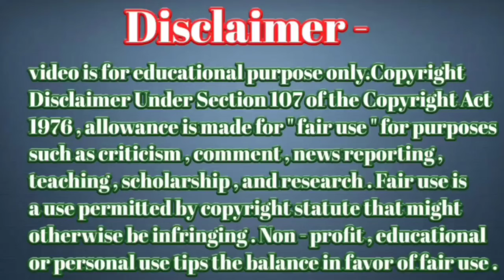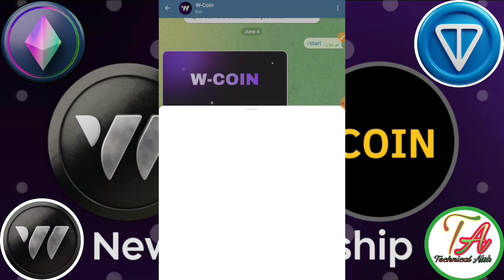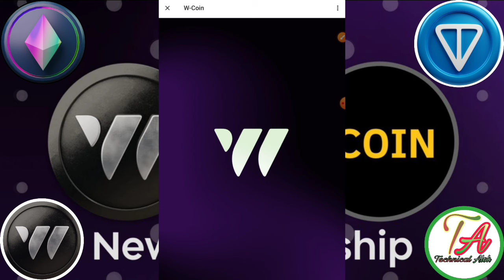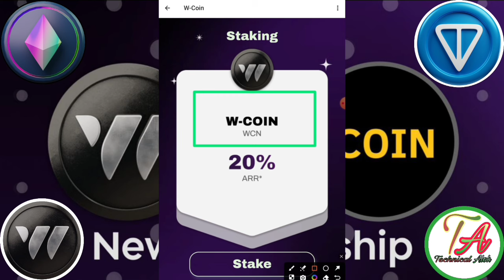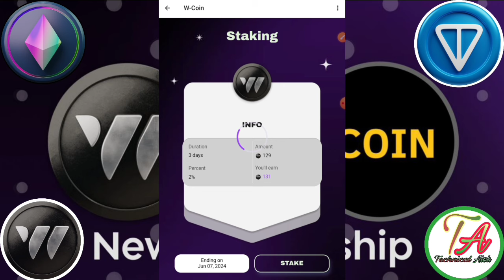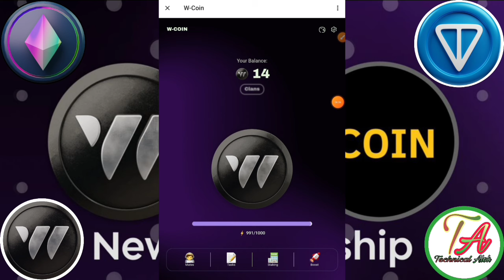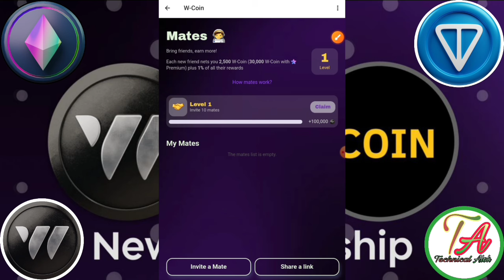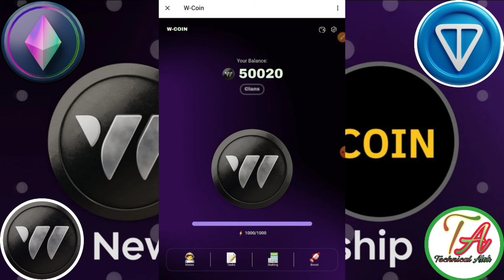W-Coin Free Mining । W-Coin Mining Staking। W-Coin mining RoadMap। W-Coin Mining Review ।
W-Coin Mining
Link=} Teligram

       Please।    =} 🔔🔔🔔🔔
                      CHANNAL
     Thanks
                  For